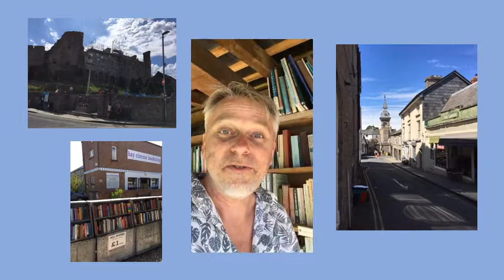Hay on Wye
Hay on Wye is a most marvelous town full of second hand bookshops. Here is a little peek at what you will find.